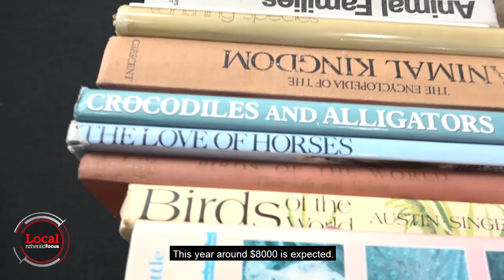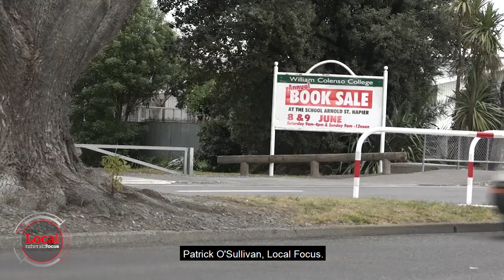Book sale's final chapter | nzherald.co.nz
After more than 30 years, the William Colenso College Annual Book Sale has come to an end.